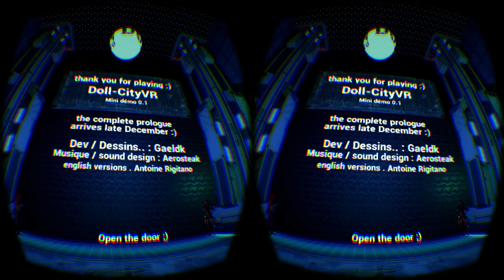CyberPunk Doll City VR in FIRST PERSON Oculus Rift OMG!!!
Doll City VR is one of the most beautiful things I have ever seen, it uses Unreal 4 and the amazing effects reflect this.This demo actually works in First Person, I found an Easter egg and got to see Giants and midgets.. Keep watching to see the hidden Easter egg.

Please take the time to check out these channels as well!!

-GameHard4.0

-RealityCheckVR

-VRGamingEvolved

-VRGamerDude

-UkRifter